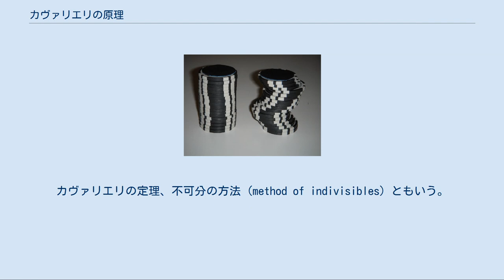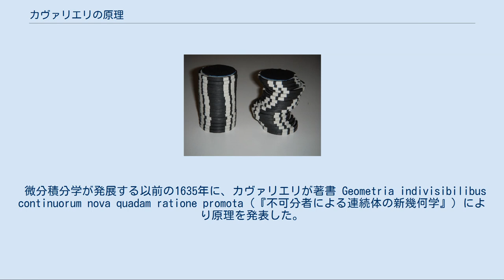カヴァリエリの原理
コインの山は積み方に依らず、同じ体積を持つ。
 カヴァリエリの原理（カヴァリエリのげんり、Cavalieri's principle）は、面積や体積に関する一般的な法則のひとつである。
カヴァリエリの定理、不可分の方法 (method of indivisibles) ともいう。
例えば体積についてのカヴァリエリの原理とは、大まかには「切り口の面積が常に等しい2つの立体の体積は等しい」という主張である。
カヴァリエリは17世紀のイタリアの数学者。
 カヴァリエリの原理の主張は、次の通りである。
 これより、直ちに次の事実も導かれる。
 2つの立体の切り口（青い部分）は面積が等しい。
 錐体の体積が柱体の体積の 1/3 であることを知っていれば、カヴァリエリの原理より球の体積を求めることができる。
図のように、半径 r の半球 A および、半径 r の円が底面で高さ r の円柱から円錐をくりぬいた立体 B を考える。
このとき、高さ c における A の切り口と B の切り口の面積は等しい。
実際、A の切り口は、ピタゴラスの定理より、半径が r2 - c2 の平方根である円であるから、その面積は π(r2 - c2) であり、B の切り口は、半径 r の円から半径 c の円を除いたものであるから、やはり面積は π(r2 - c2) である。
よって、カヴァリエリの原理より A の体積と B の体積は等しい。
B の体積は、πr3 - πr3/3 であるから、半径 r の球の体積はその2倍で 4πr3/3 と求まる。
 ひとたび、ある錐体の体積が「底面積と高さの積の 1/3」であることを示せたならば、カヴァリエリの原理により、底面の形がどんな錐体の体積もそうであることが従う。
ひとつの錐体についてこれを確かめるには、例えば立方体をその中心から切り分けて6つの合同な四角錐にできることを用いればよい。
 微分積分学が発展する以前の1635年に、カヴァリエリが著書 Geometria indivisibilibus continuorum nova quadam ratione promota（『不可分者による連続体の新幾何学』）により原理を発表した。
カヴァリエリの発想は、平面図形は無数の線分から成り、立体は無数の面から成る、というもので、この線分や面を「不可分者」(indivisible) と呼んだ。
カヴァリエリは、遅くとも1629年までには原理を発見し、これを用いて様々な図形の面積や体積を求めている。
アルキメデスの方法を発展させたもので、ケプラーの考えも取り入れており、歴史的にカヴァリエリはケプラーと共に近代求積法の先駆けと位置付けられる。